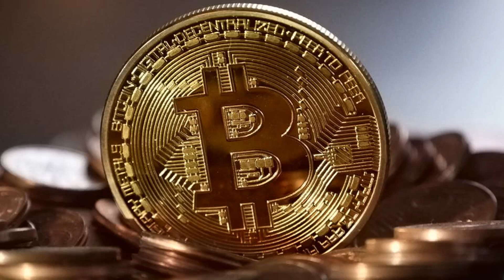Analyst Expects Bitcoin Price Correction To Persist, Targets $57,000 Support